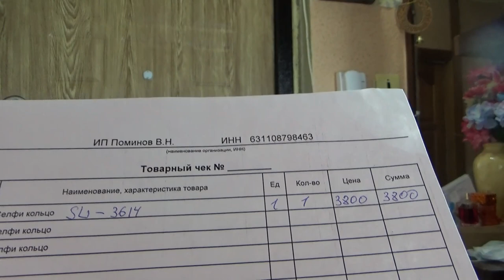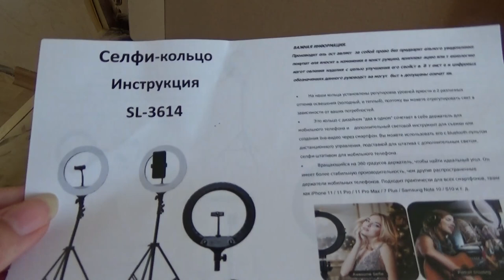Art Manij VLOG Пришли с рынка🍉 + обзор покупок + болтушка🌈